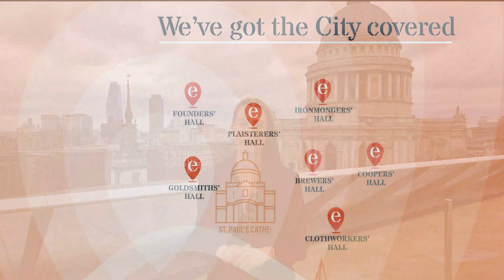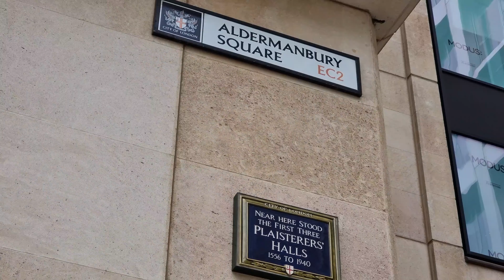In Conversation with eve: The World of Liveries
Our events partner CH&CO have created a series titled ‘In Conversation with eve’ and, in this episode, Group Sales Manager Lily outlines the fascinating world of Livery Companies and their background. The Livery series starts with the largest Livery Hall in the City of London - Plaisterers' Hall.

Go ask eve connects you to iconic event spaces, curating and creating extraordinary experiences in unique venues across London (and beyond). eve is here to help you track down the perfect place – with the perfect space – for your event. Just ask eve.